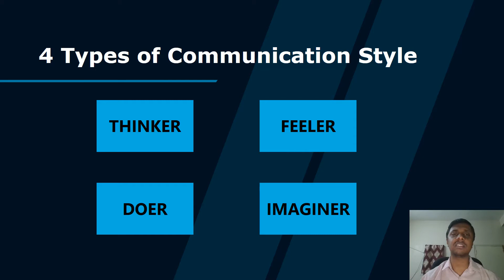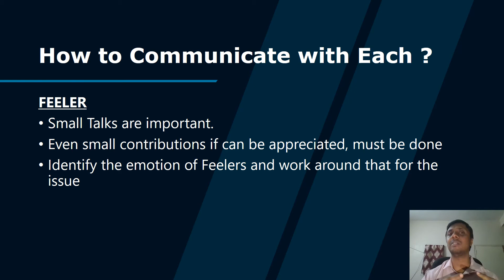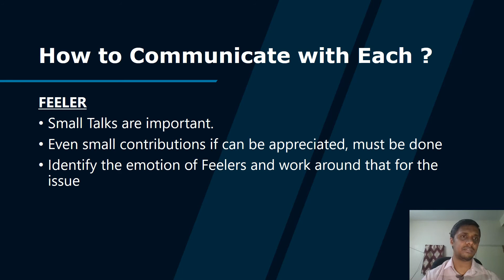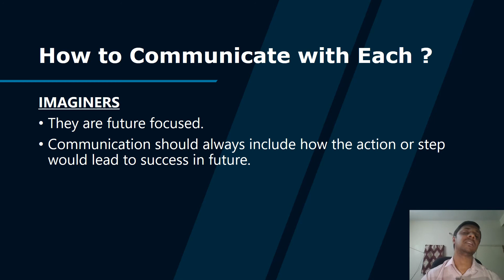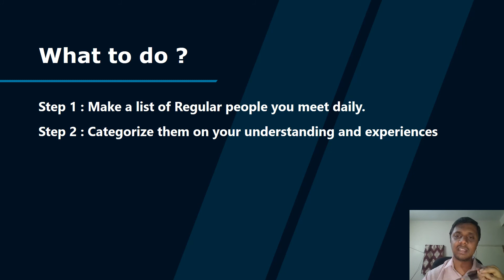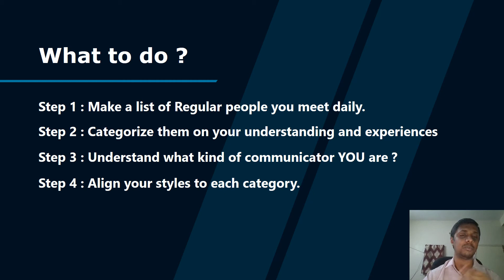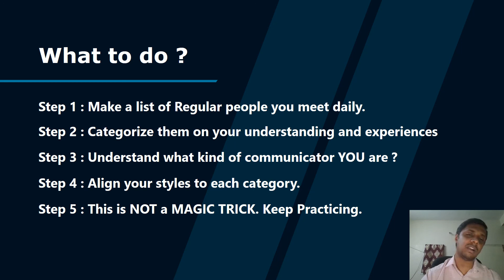How to Communicate Effectively at Workplace ?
Communication is such an important aspect we learn from the moment we are born. So Communication is inbuilt in ourselves and we have our own styles of communicating.  At office, we want to be heard, at relationships we also want to communicate. Let us look this video from office perspective, but it is not much different from our personal lives too. At office, many times it doesn’t go even if it is best idea, probably because the way it is communicated. As I say, in today;s corporate, you not just can have a good idea, you also need to communicate it effectively.

Agree ?